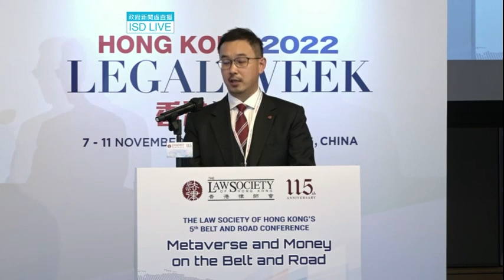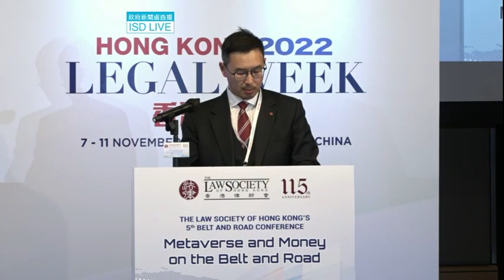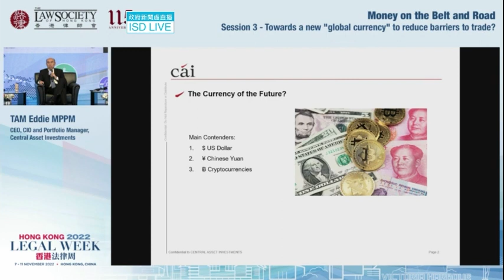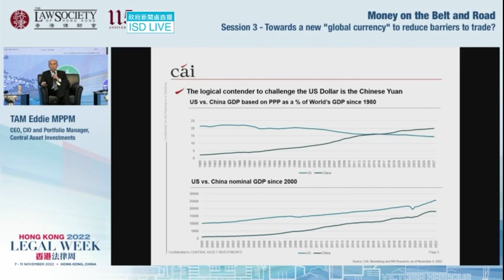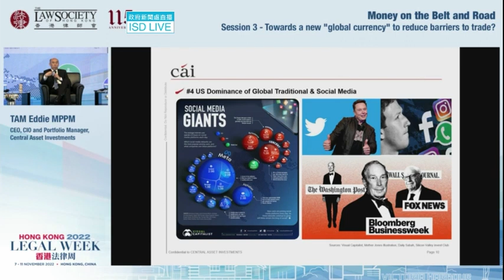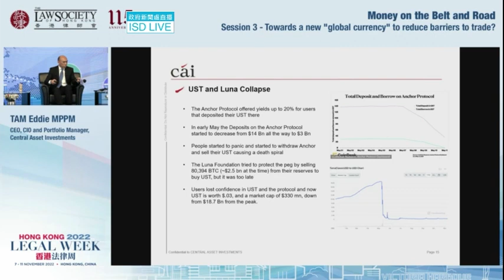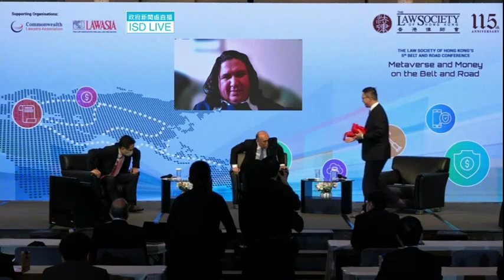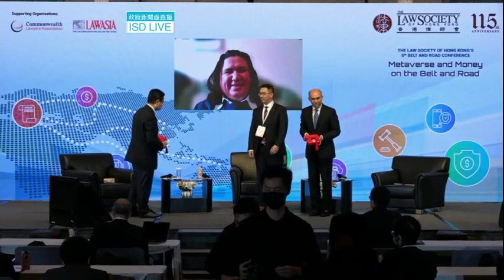The Law Society's 5th Belt and Road Conference (10 November 2022) - Session 3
5th Belt and Road Conference of The Law Society of Hong Kong - “Metaverse and Money on the Belt and Road’’

Date: 10 November 2022 (Thursday)
Language: English
Session 3 - Towards a new “global currency’’ to reduce barriers to trade?

Is there and should there be new “global curreny(ies)” to facilitate international trade? Come and explore whether we can increase trade along countries that are part of the Belt and Road Initiative as we discuss the deployment, development, opportunities and challenges of designating/using a new global currency, and the role and use of cryptos, digital currencies, DeFi, DAOs and blockchain technologies.

Moderator:
Mr. Christopher YU
Vice-President, The Law Society of Hong Kong

Panelists:
Ms. Elena AVAKYAN
Vice President, The Russian Federal Bar Association

Mr. Eddie TAM, MPPM
CEO, CIO and Portfolio Manager, Central Asset Investments

Dr. Stephen WONG
Senior Vice President & Executive Director of Public Policy Institute, Our Hong Kong Foundation